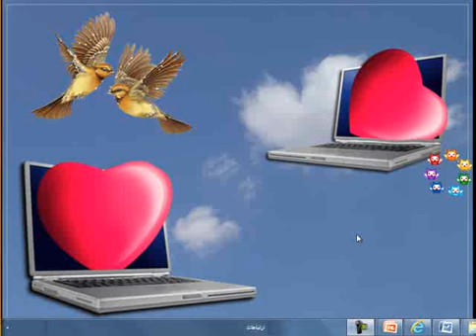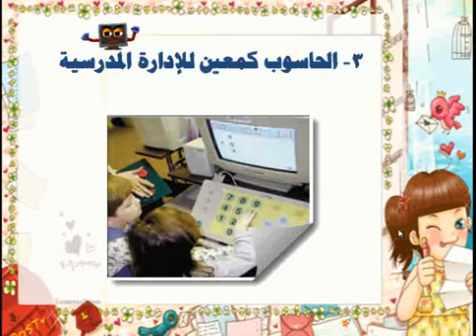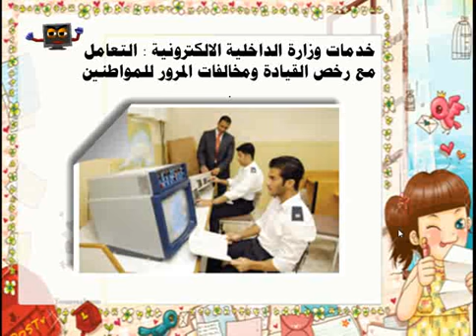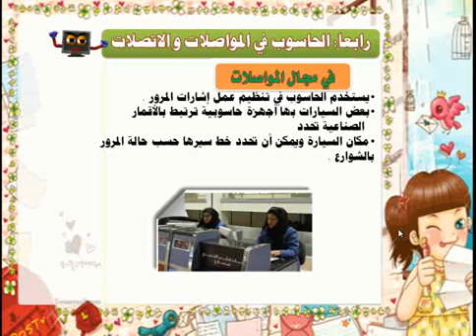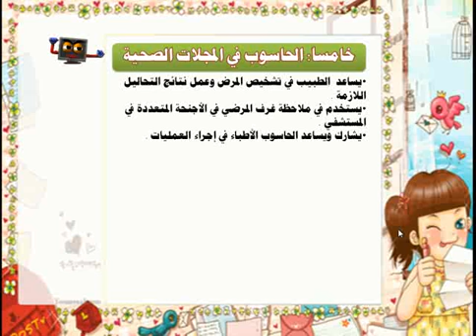grade6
الصف السادس,الفصل الدراسي الثاني,مصطلحات و مفاهيم حاسوبية ,الدرس1,استخدامات الحاسوب في المجتمع الكويتي